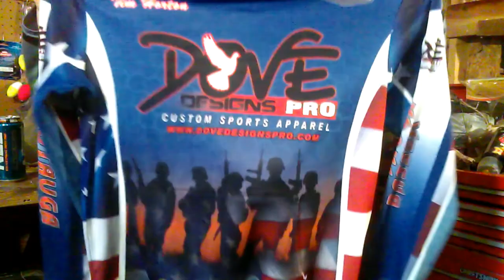MTB unboxing (Dove Designs Pro Jersey) and BFL News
Get $10 Off With Code MTBTEN